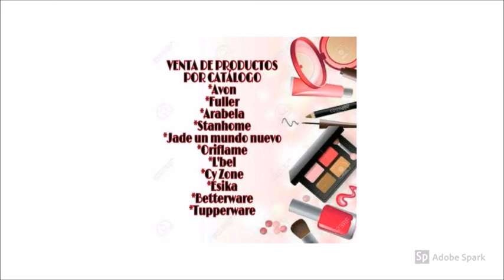PAULA BEAUTY C14 MÉXICO